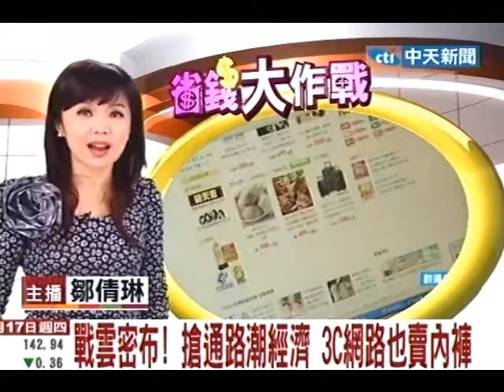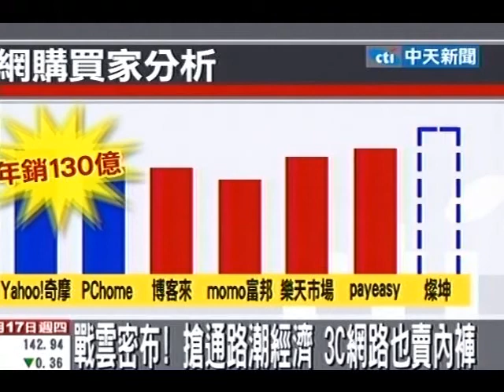戰雲密布！搶通路潮經濟 3C網路也賣內褲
中天新聞》網購越來越夯，燦坤3C營運總經理洪漢青16日宣布燦坤正式搶進網購市場，還點名Yahoo奇摩和PChome為競爭對手，預計半年內網銷產品從3C擴大到非3C，連內衣褲都要賣，兩年內網銷年營收衝上百億元。